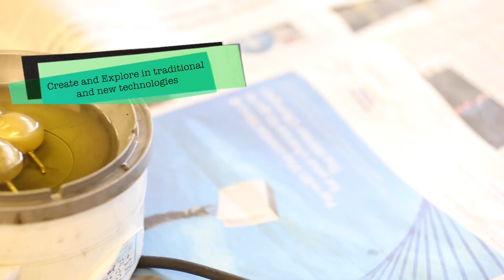A Level Fashion & Textiles at Reigate College